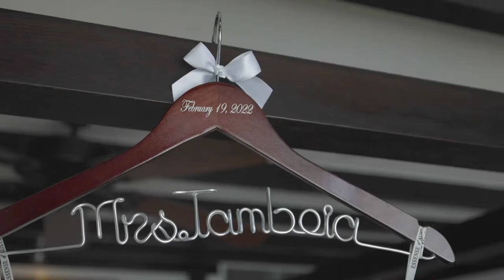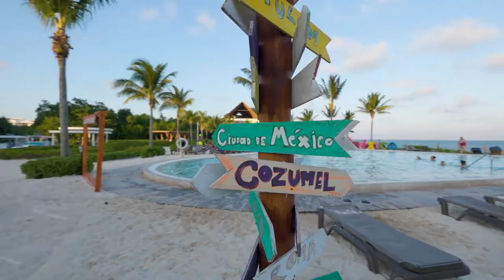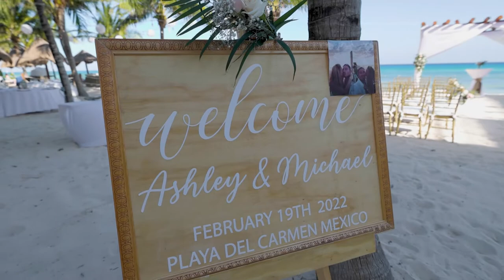Ocean Riviera Paradise Wedding. Ashley & Michael highlight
We would love to tell the story that will live in your memories long after your day is over. The kind of story that tells exactly who you are when you are together. The kind of story that makes you smile!